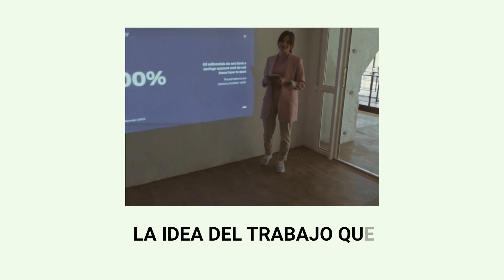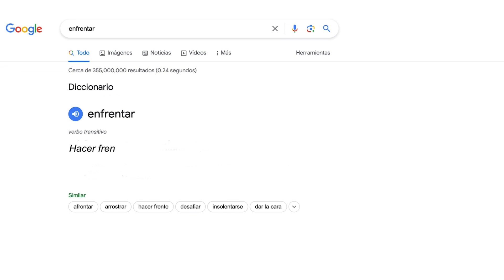BAJO UNA RAMPA en patines y SALE MAL!!! | REVIVO mi primera canción ENFRENTAR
Me tocó ENFRENTAR uno de los más grandes retos que me platié, bajar una rampa de un skatepark que no visito hace mucho y les muestro una de mis canciones que nunca se publicaron.